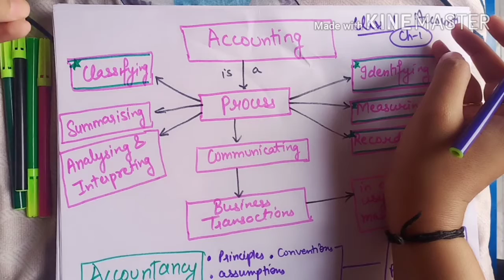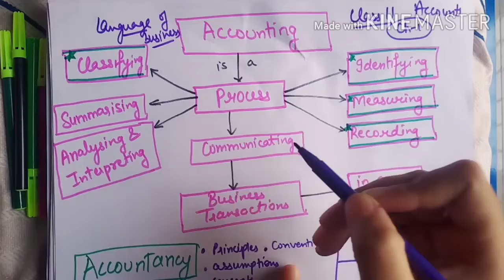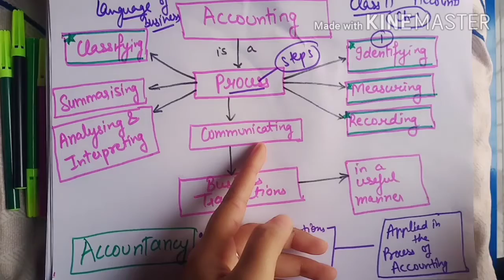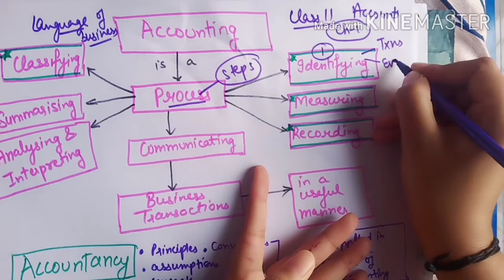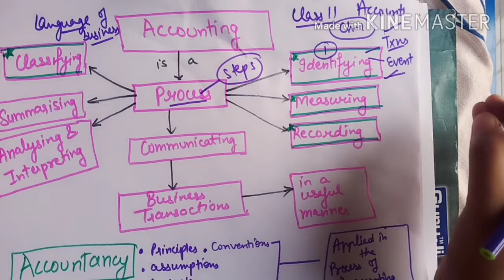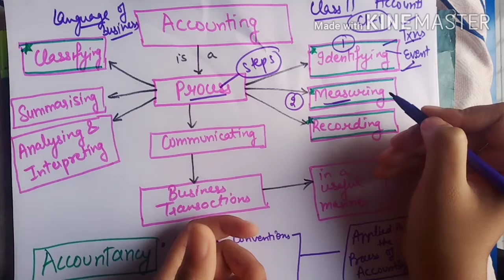#1 Into to Accounting | ch1 class 11